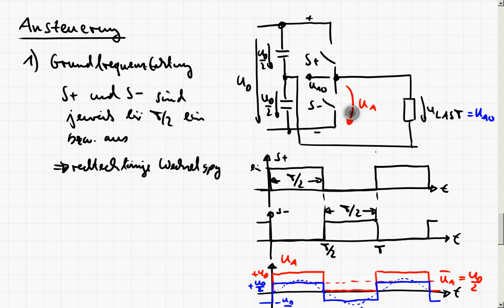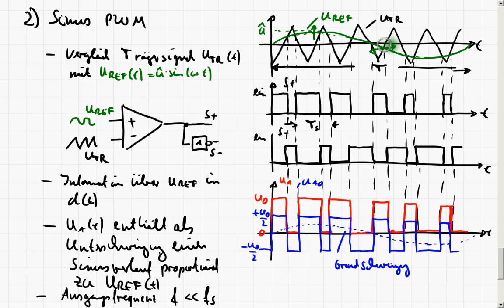LE6_2d DC/AC Wandler - Halbbrücke - Sinus PWM Ansteuerung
In diesem Teil wird als zweite Ansteuerungsverfahren für Wechselrichter das Verfahren der sinusbewerteten Pulsweitenmodulation (Sinus PWM bzw. Unterschwingungsverfahren) erklärt.